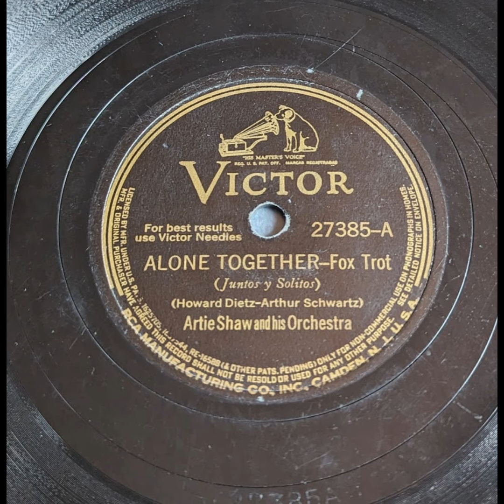Artie Shaw & His Orchestra - Alone Together